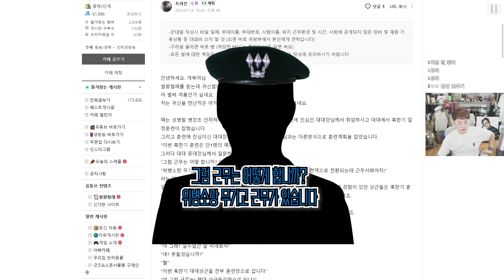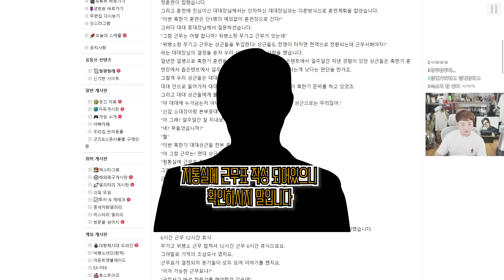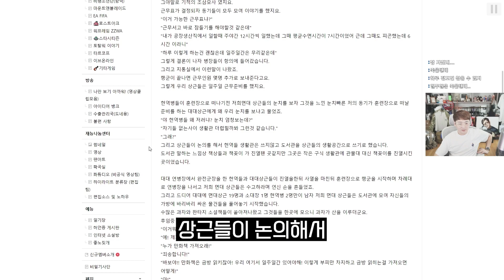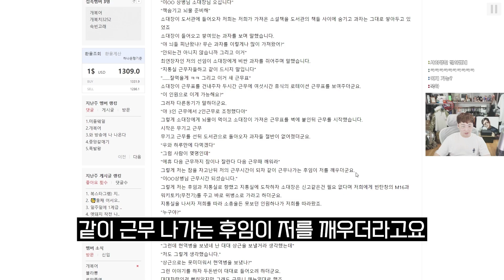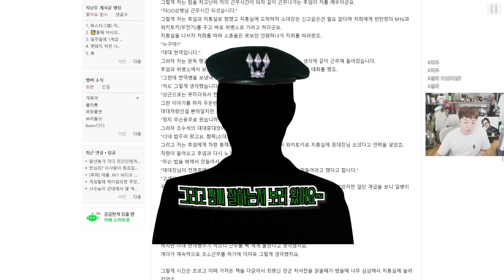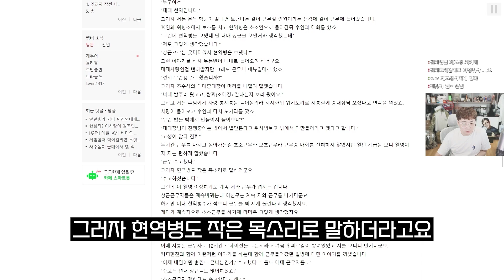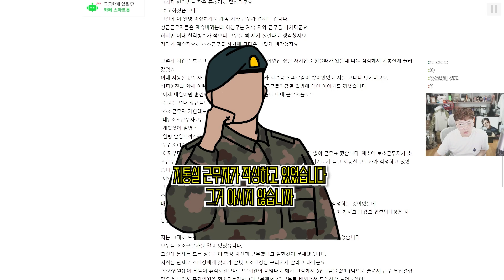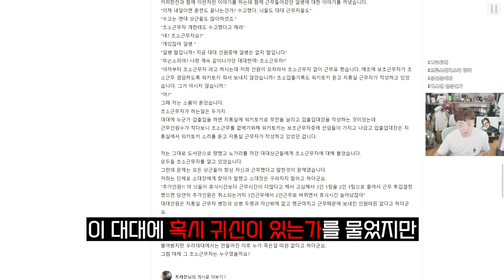근포인트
▣ 업로드 시간
└평일 오후 7시 / 토,일요일 오후 1시

6층, 605, 606, 607호 (한일골드타워)
(우)10564
※음식은 안됩니다!) nll 주조 배그 중국 대기 개복어썰 월드오브탱크 탄도미사일 교전 폐렴 김정일 사망 썰왕썰래 누리호